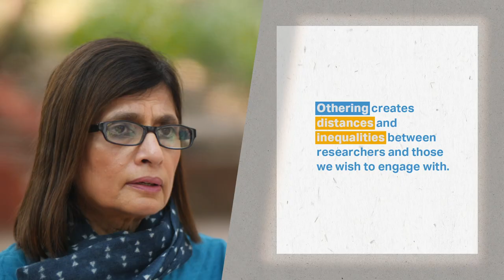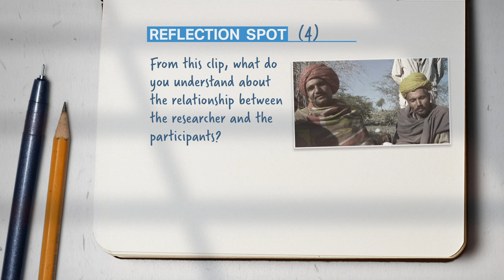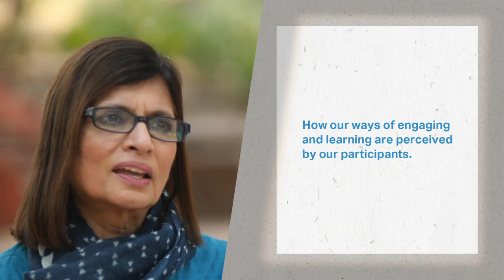Lecture 3: Engaging with the Other